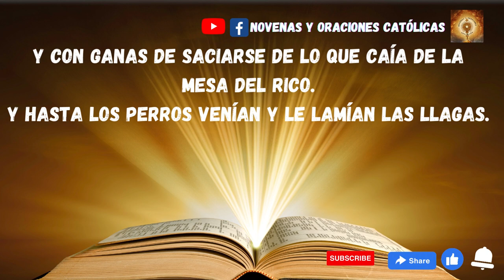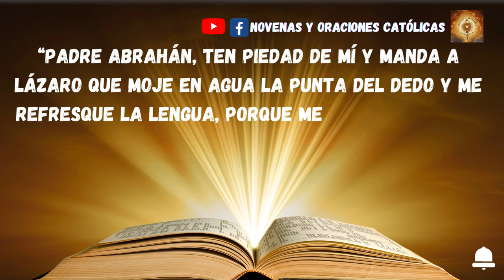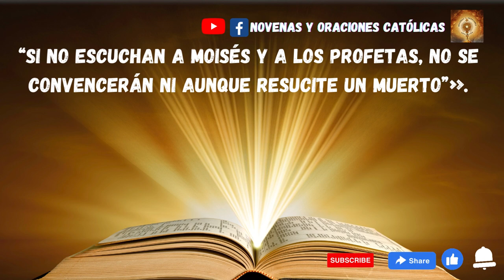Lectura del Santo Evangelio de hoy 9 Marzo 2023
En aquel tiempo, dijo Jesús a los fariseos:
«Había un hombre rico que se vestía de púrpura y de lino y banqueteaba cada día. Y un mendigo llamado Lázaro estaba echado en su portal, cubierto de llagas, y con ganas de saciarse de lo que caía de la mesa del rico.
Y hasta los perros venían y le lamían las llagas.
Sucedió que murió el mendigo, y fue llevado por los ángeles al seno de Abrahán.
Murió también el rico y fue enterrado. Y, estando en el infierno, en medio de los tormentos, levantó los ojos y vio de lejos a Abrahán, y a Lázaro en su seno, y gritando, dijo:
“Padre Abrahán, ten piedad de mí y manda a Lázaro que moje en agua la punta del dedo y me refresque la lengua, porque me torturan estas llamas”.
Pero Abrahán le dijo:
“Hijo, recuerda que recibiste tus bienes en tu vida, y Lázaro, a su vez, males: por eso ahora él es aquí consolado, mientras que tú eres atormentado.
Y, además, entre nosotros y vosotros se abre un abismo inmenso, para que los que quieran cruzar desde aquí hacia vosotros no puedan hacerlo, ni tampoco pasar de ahí hasta nosotros”.
Él dijo:
“Te ruego, entonces, padre, que le mandes a casa de mi padre, pues tengo cinco hermanos: que les dé testimonio de estas cosas, no sea que también ellos vengan a este lugar de tormento”.
Abrahán le dice:
“Tienen a Moisés y a los profetas: que los escuchen”.
Pero él le dijo:
“No, padre Abrahán. Pero si un muerto va a ellos, se arrepentirán”.
Abrahán le dijo:
“Si no escuchan a Moisés y a los profetas, no se convencerán ni aunque resucite un muerto”».

Activa los subtitulos en en estos idiomas, elige el tuyo iendo a la tuerca de configuracion, luego elegir CC y elegir el idioma preferiodo
.palabradedios gloriaatiseñorjesus Síganos en Facebook Católicas Católicos